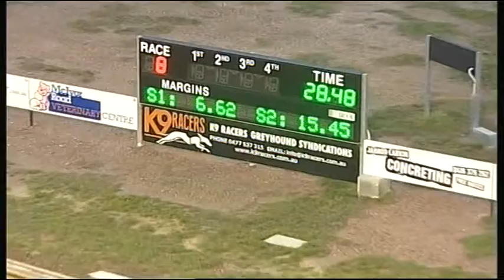BEN WED 25 JUL 18 R8